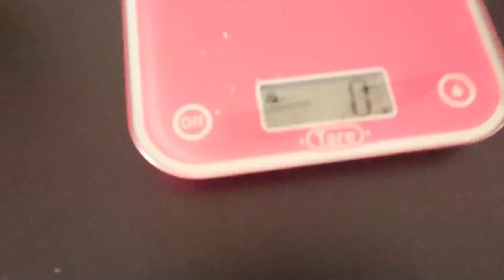FMS Toyota FJ40 Upgrade : Injora beadlock metal wheels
Premiere modification de mon FMS Toyot FJ40 : Changement des jantes par des modèles metal beadlock Injora
Gain obtenu: Roue plus lourde de 70 grammes chacune = meilleur grip